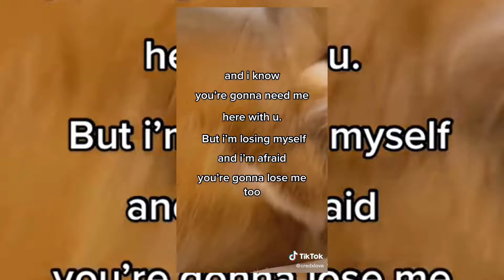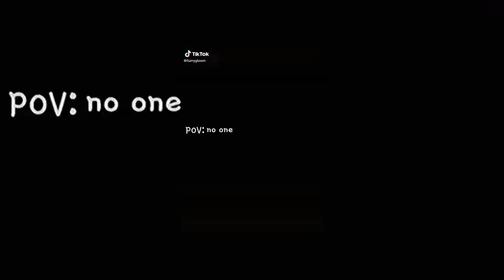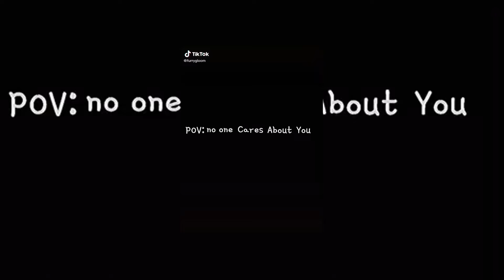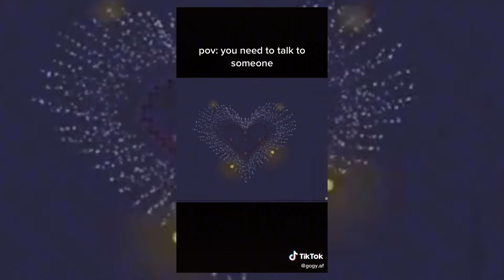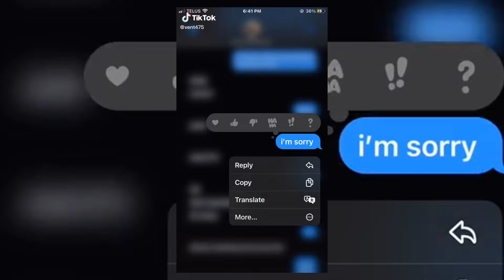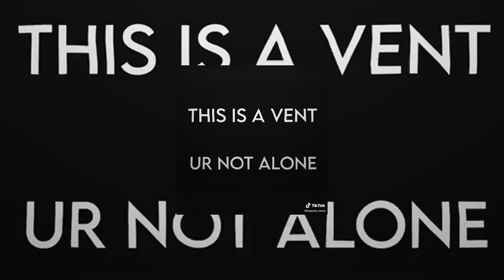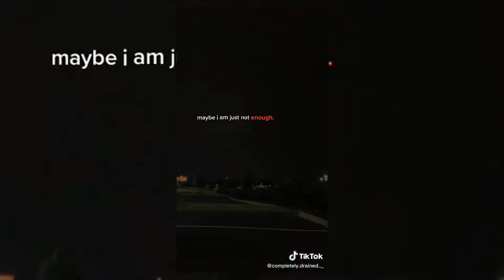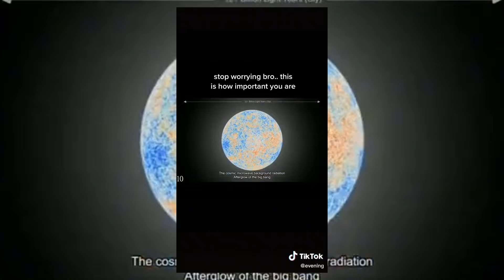Vent TikTok Compilation #3 | Vent Toker